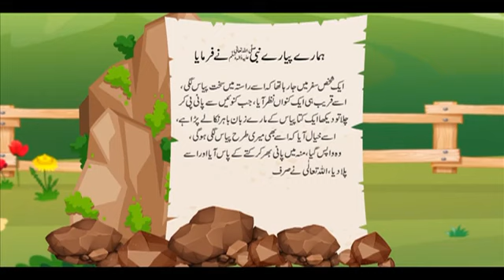Reham Dile Ke Ahmiyat|| Dosroon Par Reham Karna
Reham Dile Ke Ahmiyat|| Dosroon Par Reham Karna@channel4u